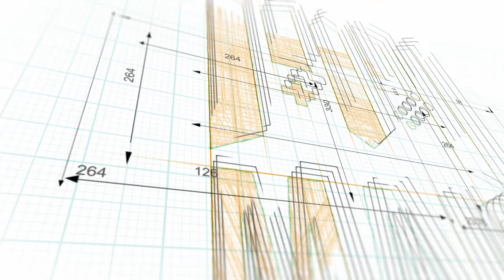Un bel Roguelike piratesco | Proviamo SHIP OF FOOLS ⏭ Gameplay ITA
L'ho già detto in altri video che TEAM 17 difficilmente sbaglia colpi ed infatti sono a confermare quanto detto in precedenza. Ship of fools è una figata pazzesca! Un gioco divertentissimo che si può giocare in multiplayer co-op (cooperative) e già questo lo rende abbastanza unico nel suo genere, inoltre ha meccaniche simili a quelle di giochi pirateschi tipo "Sea of Thieves", davvero un bel giochino!

in Italiano: ✔️

Pc ✔️
Ps5 ✔️
Ps4 ✔️
Xbox Series X|S ✔️
Xbox one ✔️
Switch ✔️
Steam Deck ✔️
Android ❌
iOS ❌

⌚ CAPITOLI ⌚
00:00 INTRO
00:32 RUN 1
04:55 RUN 2
11:50 OUTRO